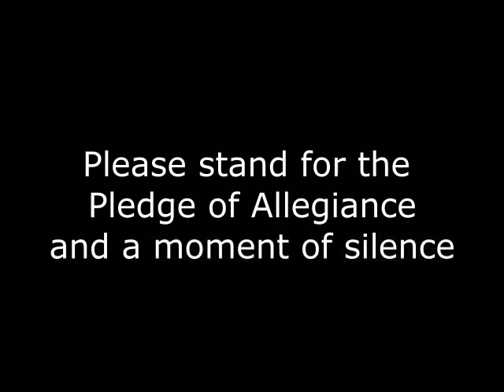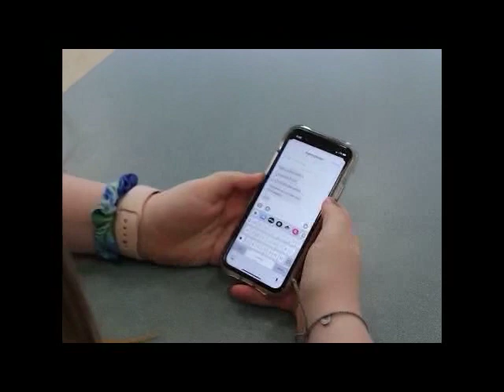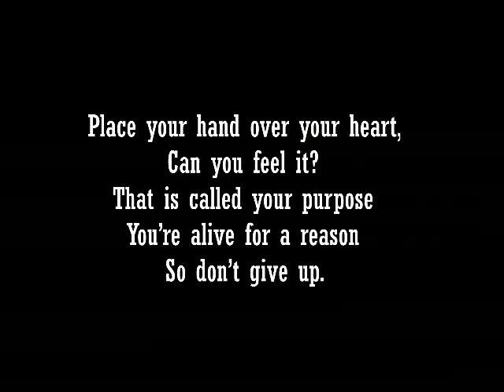RTV Morning Show 2019 12/4